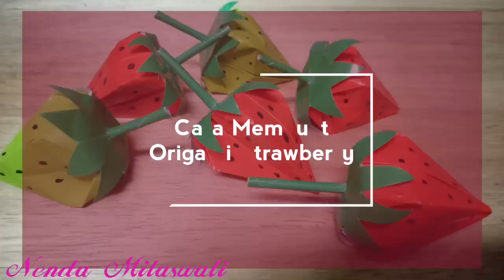Cara membuat origami strawberry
Cara membuat origami Strawberry sangat mudah dan sederhana,bisa menggunakan kertas origami atau kertas yang lainya sesuai dengan kebutuhan
Terima kasih